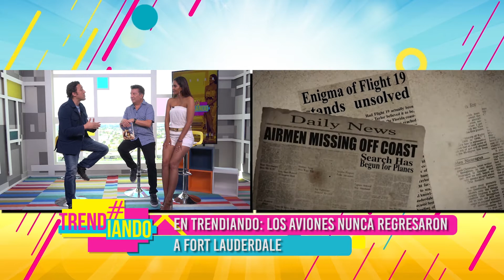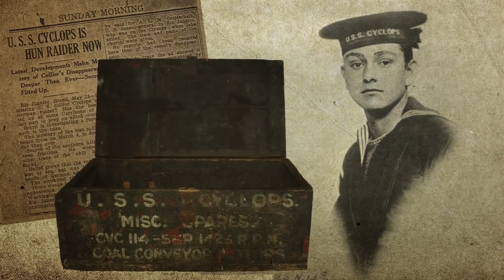JOSE PONSETI Y SU LIBRO "VUELO 19" EN TRENDIANDO CON HERNÁN ORJUELA Y CATALINA ROBAYO.